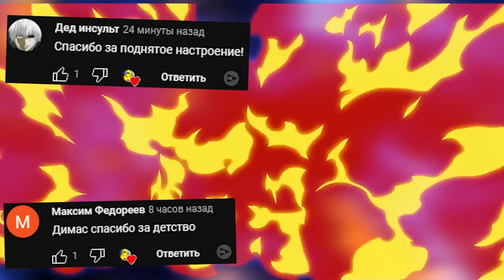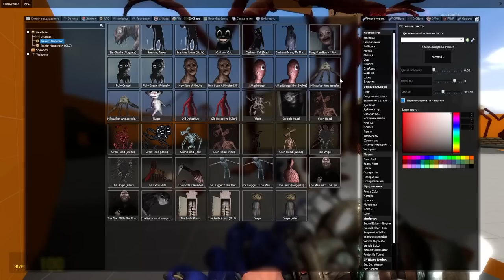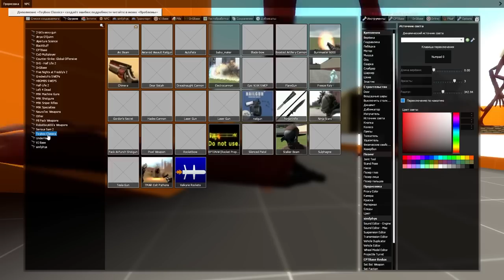МОНСТРЫ ХЕНДЕРСОНА ГОНЯЮТСЯ ЗА НАМИ В ГАРРИС МОД SCP ► Garry's Mod